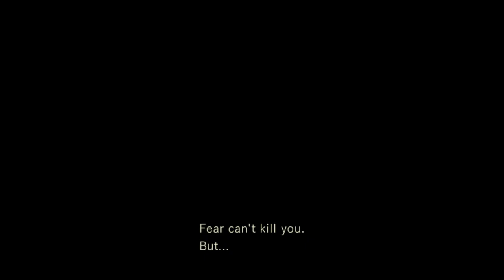CQC Run with Chris Part 13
Playing Resident Evil REmaster attempting a CQC run only as Chris Redfield on Easy!